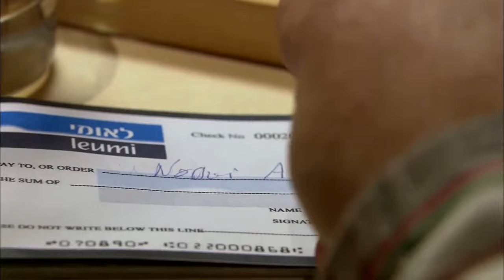"اقوي مشهد للزعيم لما رئيس الموساد الاسرائيــلي راح يهدده في بيته شوف عمل ايه فيه 😎 غسلوا"😱😱😈😈